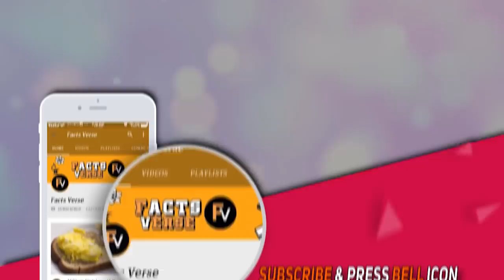Minutes Before Wedding, Bride Grabs Groom's Shaky Hand and Realizes Truth About Man She's Marrying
When a couple plans to get married, it can be a very stressful, yet wonderful time. Couples want for everything to be perfect on their wedding day. They want the perfect venue, the perfect attire, and everything needs to go smoothly. Planning an ideal wedding often takes years.

It is not uncommon for the bride and the groom to get nervous as the wedding day gets closer. It is not unusual to worry that the person you are about to promise to spend your life with is not the person you are meant to be with. Thinking about spending the next 50 years with the same person can be nerve-wracking. Will the marriage be perfect? Will you realize after a year or two that you have made a huge mistake? As much as you love your future spouse, wedding day jitters are common.

Caleb and Maggie met, and they both agree that it was love at first sight. He was a soldier and a very religious man. When he found Maggie, a woman who shared his faith, he knew that she was the one. After dating for a few years, Caleb proposed. He was sure that Maggie was the woman of his dreams, and he wanted to spend the rest of his life with her.

The couple worked hard for over a year to plan the perfect wedding. They were in love, and they wanted to share their love with their friends and family. They both believed that if they could plan the perfect wedding, it would be a tribute to their love. Sure, the planning process wasn't easy, and there were a few bumps in the road, but when the planning was complete, they were sure that everything would be perfect.

On their big day, they followed tradition. They chose not to see one another until Maggie walked down the aisle. This was difficult for them because they were both very nervous. It wasn't that they were questioning whether or not they were making a mistake; they were just having a totally normal reaction to saying, "I do." Because they were both religious, they didn't believe in divorce. They knew that their wedding would need to last forever.

Right before the wedding was to begin, Caleb got nervous. When the best man told Maggie about Caleb's nerves, she knew that she had to do something for him. Fortunately, she knew her future husband better than anyone, and she knew exactly what he needed.

Maggie went to the room where the groom and his wedding party were getting ready. She didn't go inside because she wanted to keep up with tradition. Instead, she stood outside the door and asked the groomsmen to leave. When Caleb was alone, she stood outside the door. She told him that she knew that he was nervous and that they should pray together. This was precisely what Caleb needed. She stood on one side of the door, and he stood on the other. They joined hands while standing back to back. When Maggie grabbed Caleb's hand, it was trembling. Minutes before wedding, bride grabs groom's shaky hand, realizes truth about man she's marrying. He was amazing. When they prayed together, his hand stopped shaking. What they didn't know was that they weren't alone.

The couple had hired a man named Dwayne Schmidt to photograph the wedding. Like any good wedding photographer, he went back and forth from the groom's room to the bride's room to get photos of the couple getting ready for the wedding. When he approached Caleb's room, he was there to witness the couple praying together. The two were crying, and she secretly took the photo. For him, it was the most amazing shot of his career.

The wedding went off without a hitch. The entire day was perfect and full of love. It was more than the couple could have ever imagined. They just never expected the photo of them praying together to go viral.

When Dwayne posted the photo on his photography website, it quickly went viral. The photo also gained attention from the media. The couple was invited to The Today Show, Fox and Friends, and Good Morning, America to talk about what they were feeling in the moment. It also turned out to be the couple's favorite photo. They say that it is the photo that they have chosen to hang on the wall, becasue it not only showed their love for one another, it also showed their faith. They are so thankful to Dwyane for being there to catch the moment on film.